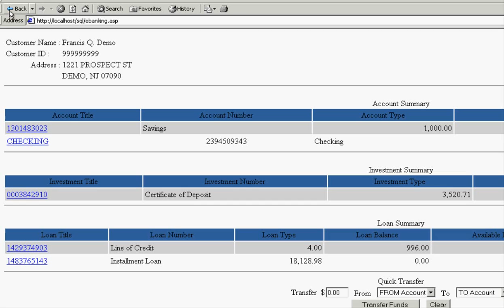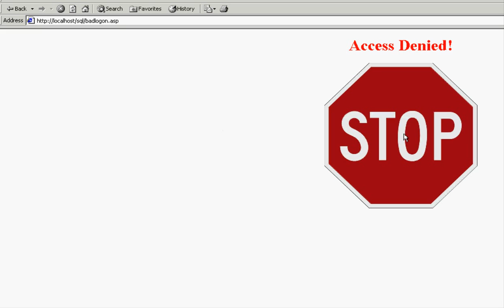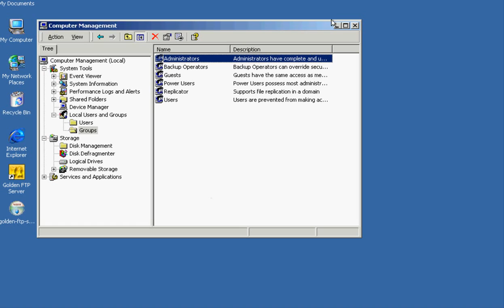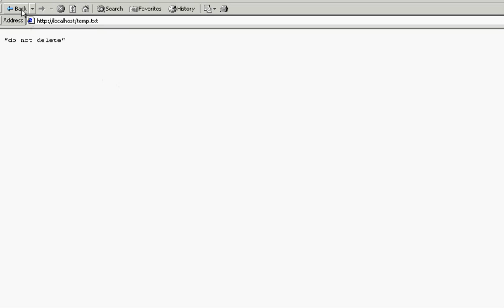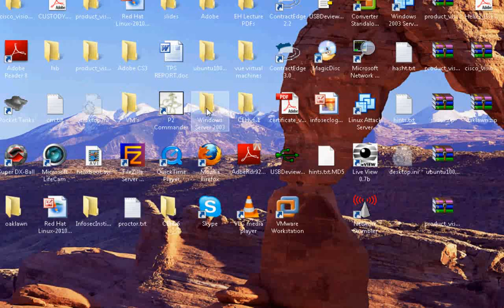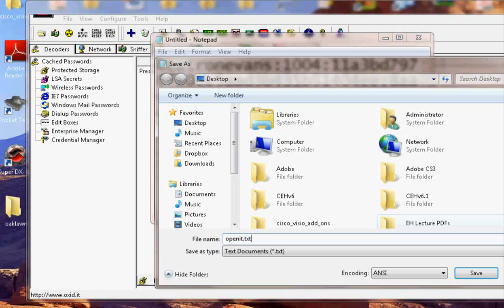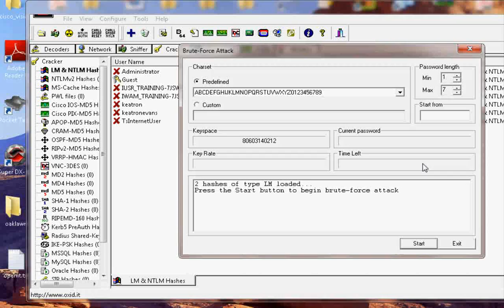SQL Injection Demonstrated. An InfoSec HOW-TO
This video demonstrates a step-by-step example of SQL Injection. We use SQL injection to take control of the OS in this demo.

InfoSec Institute offers ethical hacking courses and advanced ethical hacking courses that covers SQL Injection and many many other hacking techniques.